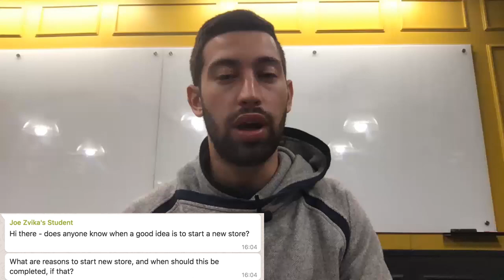When it's the best time to create additional eBay stores (Stealth accounts / Linked eBay stores)?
As you may notice, we start making videos answering the questions that we are receiving from you through YouTube comments, Facebook groups, and our WhatsApp group.

In this video, I want to answer a question we received from one of our students asking about when it is a good idea to start an additional eBay store, what are the reasons, the benefits and how to do it the right way.

AutoDS is an all in one Dropshipping platform which includes:
✅ Stock & Price-monitoring